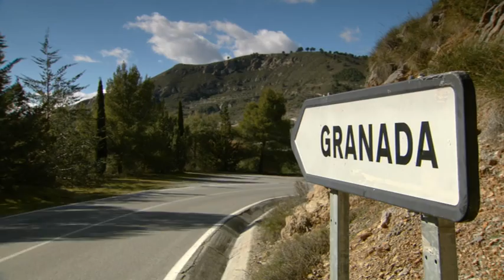Renault Clio RS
Renault Sport